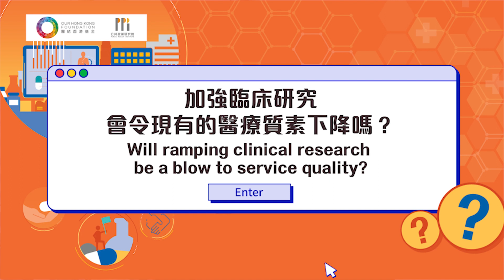【破解迷思】【加強臨床研究會令現有的醫療質素下降嗎？】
在香港，醫生不足、醫院輪候時間長是一直存在的問題。有人認為如果醫生花更多時間做臨床研究，會拖累現時的醫療質素。到底當中有沒有存在誤解？一起去片破解迷思！

【Misconception】【Will ramping clinical research be a blow to service quality? 】
In Hong Kong, insufficient doctors and long hospital waiting times are ongoing problems. Some people think that if doctors spend more time doing clinical research, it will drag down the current quality of medical service. Is there any misunderstanding? Let’s watch the video to dispel the myths!